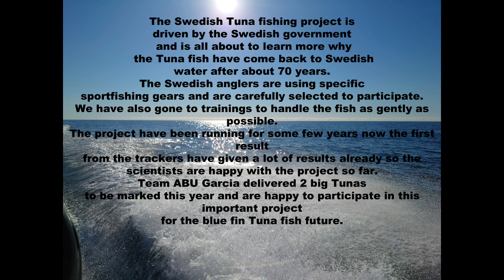Team Abu Garcia Tuna fishing 2022 0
Team Abu Garcia participating in the Swedish Tuna Fishing project to mark tunas for scientific purpose.